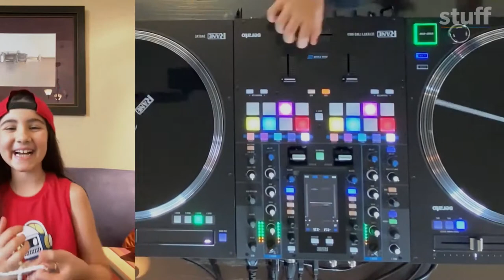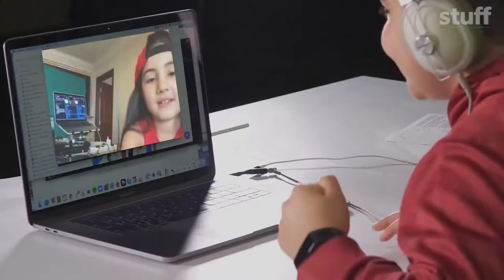9-year-old professional DJ defeats dozens of adults in world competition | Kea Kids News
A 9-year-old DJ from Dubai recently beat more than 70 adults to come 14th in a world competition.

Mishel Rasul, aka DJ Michelle, started playing at 5 years old. She is now the world’s youngest professional DJ and calls the stage her “home”.

In the video above, she chats to Kea Kids News reporter Eden Oshri, 11, about the practice, preparation and belief needed to be a top DJ, and why she’s challenged Hollywood superstar Will Smith to a scratch off.